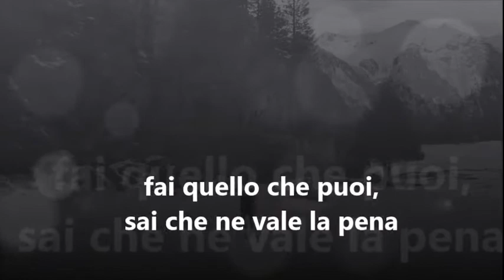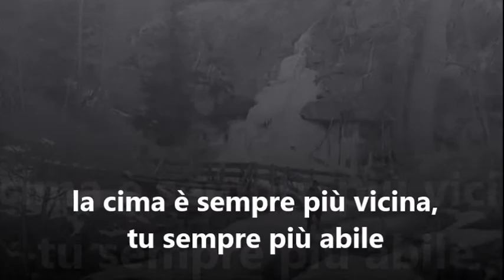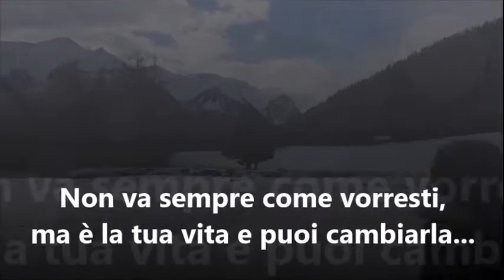A long and curvy road